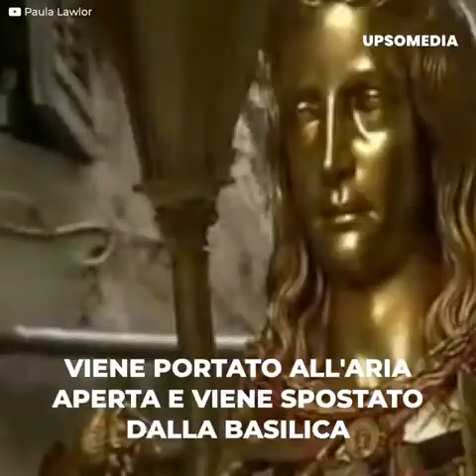256 VIDEOMEDITAZIONI - MARIA MADDALENA